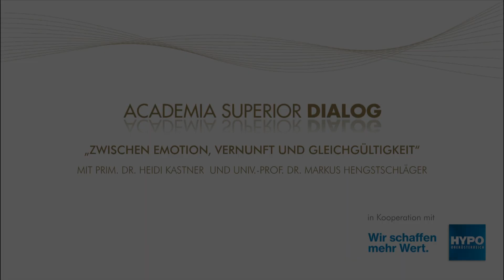Kurzvideo: DIALOG "Zwischen Emotion, Vernunft und Gleichgültigkeit" mit Heidi Kastner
Psychiaterin Adelheid Kastner war bei Genetiker Markus Hengstschläger zu Gast beim DIALOG. Das Gespräch drehte sich um Dummheit, Intelligenz und die Abgründe der menschlichen Seele.